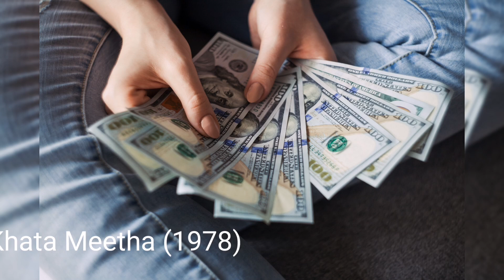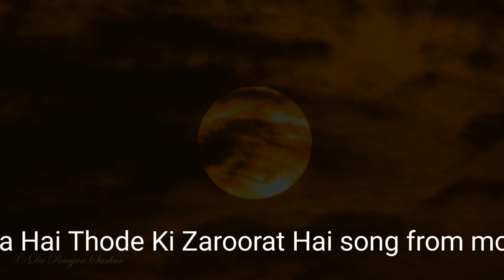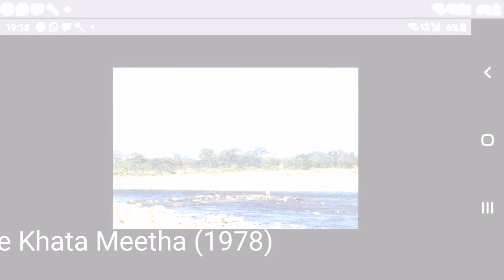Thoda Hai Thode Ki Zaroorat Hai song - tune in Hawaiian Electric Guitar by Dr Rajib Samanta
Thoda Hai Thode Ki Zaroorat Hai song from movie Khata Meetha (1978)

Written & Directed by: Basu Chatterjee

Music composed by: Rajesh Roshan,

Lyrics: Gulzar

Producers: Gul Anand, Romu N. Sippy

Starring: Ashok Kumar, Rakesh Roshan, Bindiya Goswami, Pearl Padamsee, Deven Verma, David Abraham Cheulkar, Ranjit Chowdhry, Preeti Ganguly, Pradeep Kumar and Iftekhar.

My tribute to those great artists